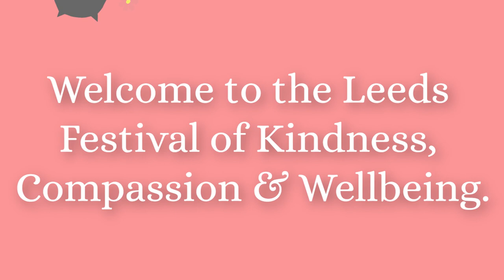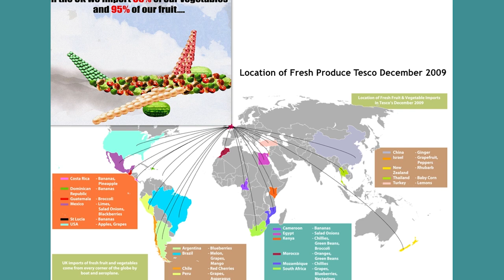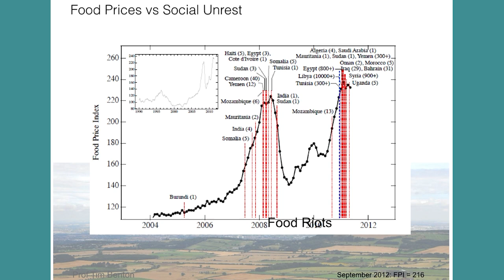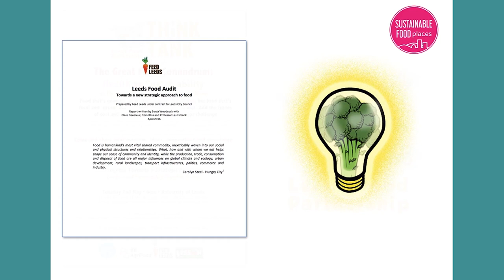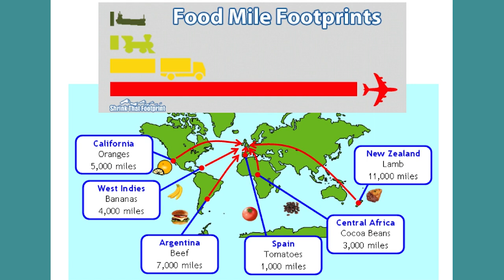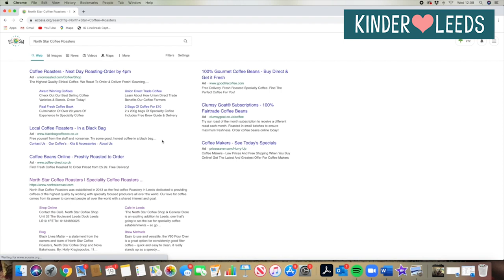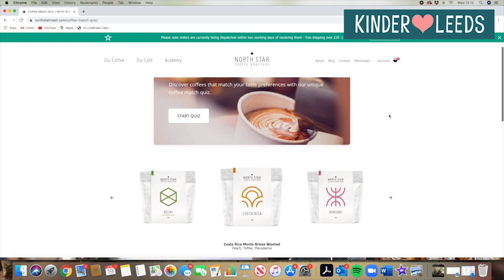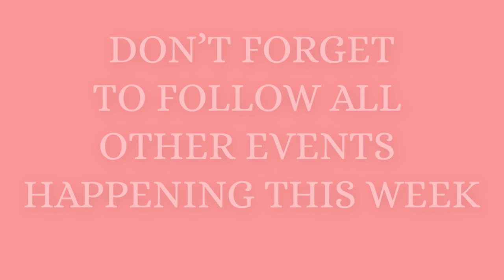KinderLeeds A Kindness Exchange Conversation with Tom Bliss , Holly Bowman, & TCV Hollybush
An interesting look at how Leeds’ businesses and organisations are trying to be more sustainable in producing and selling food. We look at growing food locally, sustainable resourcing of coffee, to improving green spaces and reducing food waste!